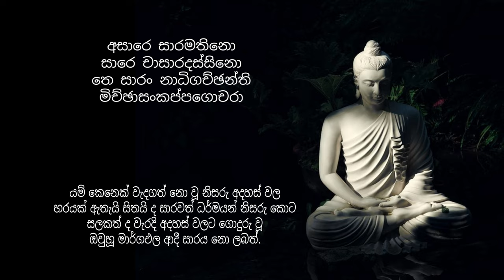The short film "නිස්සාර"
Written & Directed by:Mr.Madura Jayasundara(TIC of the Buddhist Society)

Director of Photography:
Thisum Rakmitha
Thisum Sensith

Editors:
Thisum Rakmitha
Chenul Sanvida
Thisum Sensith
Sithika Balagalla
Thevinu De Costa

Make-up artist-Lakshiga Premkumar

Cast:
Kevin Tharinda
Thevinu De Costa
Sithika Balagalla
Thimeth Thiwyan
Jayath Arunalu
Yasiru Rashmina
Dinali Adithya
Poojani Weerakkodi
Sadani Apoorvi
Sadini Sayumila

Special thanks:
Our Principal,Mr.Anushke Perera sir
Mrs.Koshala Kottegoda
Mr. & Mrs. Polonowita
Mr.Weerakkodi (Poojani's father)
All the parents

Thank You for all the support rendered to make this Short Film a reality.
Your love and support will always be appreciated.